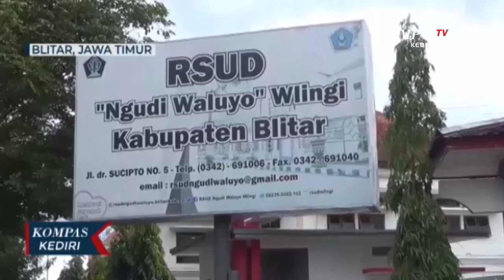Pasca Vaksinasi, Perawat Meninggal Dunia Terpapar Covid-19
BLITAR, KOMPAS.TV - Seorang tenaga kesehatan di RSUD Ngudiwaluyo Wlingi kabupaten Blitar meninggal dunia akibat covid 19. Sebelum meninggal dunia perawat ini juga telah menerima vaksinasi tahap pertama.

Pada tanggal 14 Februari lalu, seorang tenaga kesehatan di RSUD Ngudiwaluyo Wlingi kabupaten Blitar meninggal dunia. Perawat atas nama Erny Sukma Dewi ini meninggal dunia dengan status terkonfirmasi positif covid 19.

Sebelum meninggal dunia pada akhir Januari lalu perawat tersebut telah menerima vaksinasi tahap pertama. Namun 9 hari pasca vaksinasi tenaga kesehatan tersebut mengalami gejala klinis.

Setelah dilakukan tes usap perawat tersebut terkonfirmasi positif covid 19. Meski tidak memiliki riwayat penyakit penyerta namun kondisi fisik terus memburuk hingga akhirnya perawat itu meninggal dunia pada 14 Februari lalu.

Pihak RSUD Ngudiwaluyo sendiri belum bisa memastikan dari mana penularan virus corona itu.

Sementara itu, meski telah dilakukan vaksinasi namun kemungkinan tertular virus corona masih mungkin terjadi. Pihak rumah sakit sendiri mengimbau bagi seluruh tenaga kesehatan, agar tetap mematuhi protokol kesehatan meski telah menerima vaksinasi.